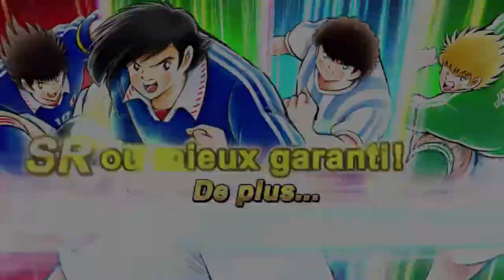[DREAM FEST] PRESENTATION TOMEYA AKAI (GLO)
Yosh les amis, on se retrouve aujourd'hui sur Captain Tsubasa Dream team avec le drem fest avec Tomeya Akai !